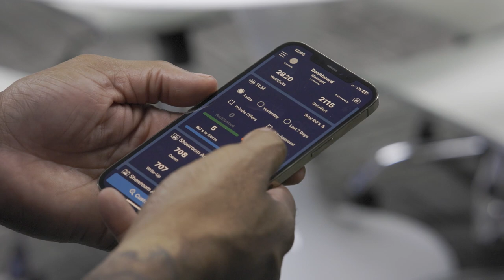AutoAlert CXM | Mobile & Data Activation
AutoAlert CXM = #1 Mobile App & Top Data Security